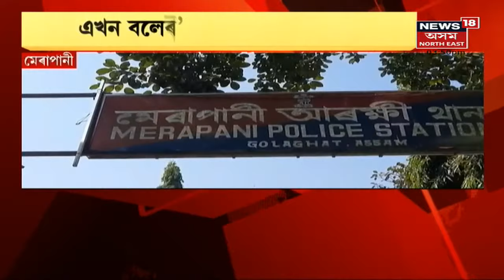Afternoon Express | চিত্তৰঞ্জন বসুমতাৰী মনোনয়নত উপস্থিত Congressৰ শীৰ্ষ নেতাসকল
17 February, 2022 : Majuli Bye Electionৰ বাবে মনোনয়ন দাখিল AJPৰ চিত্তৰঞ্জন বসুমতাৰী । বিৰোধীৰ সন্মিলিত প্ৰাৰ্থী চিত্তৰঞ্জন বসুমতাৰী । লগতে চাওঁক আন আন গুৰুত্বপূৰ্ণ সংবাদসমূহ ।